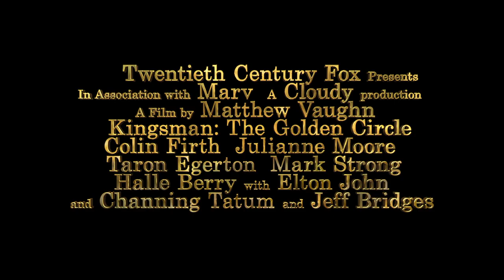Kingsman: The Golden Circle - Trailer 3 Redband (ซับไทย)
ภาพยนตร์เรื่อง “Kingsman: The Secret Service” จะพาไปพบกับโลกของคิงส์แมน ซึ่งเป็นหน่วยงานอิสระลงมือด้านปฏิบัติการลับเพื่อสืบหาข่าวกรองที่มีความรอบคอบระดับสูงสุดระหว่างประเทศ เป้าหมายสำคัญคือเพื่อปกป้องโลกให้อยู่ในความสงบ แต่ในภาพยนตร์เรื่อง“Kingsman: The Golden Circle” ฮีโร่ของเราต้องพบกับความท้าทายครั้งใหม่ เมื่อกองบัญชาการของพวกเขาถูกทำลายลงและโลกต้องตกเป็นตัวประกัน การผจญภัยของพวกเขาได้นำไปสู่การค้นพบกับกลุ่มสายลับที่เป็นพันธมิตรในสหรัฐฯ ที่ชื่อว่าสเตทส์แมน ซึ่งเป็นการหวนกลับไปหาวันที่ทั้งคู่ได้รับการก่อตั้งขึ้นมา การผจญภัยครั้งใหม่นี้จะมีการทดสอบความแข็งแกร่งและไหวพริบปฏิภาณของสายลับพวกเขาอย่างสุดกำลัง ทั้งสองสุดยอดองค์กรลับจะต้องร่วมมือกันกำจัดศัตรูตัวร้าย เพื่อปกป้องโลกและเป็นสิ่งที่กลายเป็นนิสัยของเอ็กซี่ไปแล้ว …

เข้าฉาย 21 กันยายน ในโรงภาพยนตร์

ผู้กำกับโดย : แมทธิว วอห์น
เขียนบทโดย :  เจน โกลด์แมน และ แมทธิว วอห์น สร้างอิงจากหนังสือการ์ตูนของมาร์ค มิลลาร์ และ เดฟ กิบบอนส์ เรื่อง "The Secret Service"
นักแสดงนำ : โคลิน เฟิร์ธ, จูเลียน มัวร์, ทารอน อีเกอร์ตัน, มาร์ค สตรอง, ฮัลลี เบอร์รี ร่วมด้วย เซอร์ เอลตัน จอห์น, แชนนิง ทาทัม และ เจฟฟ์ บริดเจส